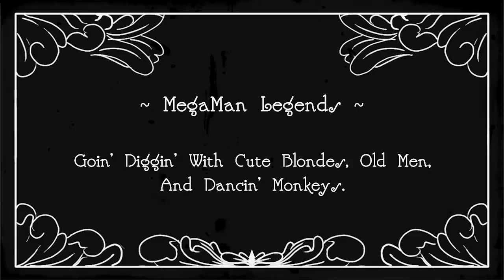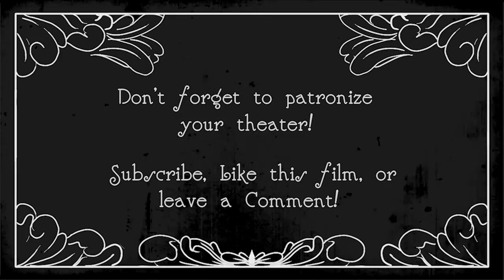Let's Play MegaMan Legends - E13: We Didn't Fast-Forward - Balcony Bros